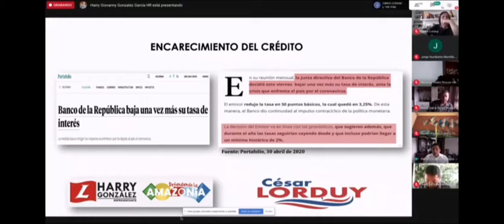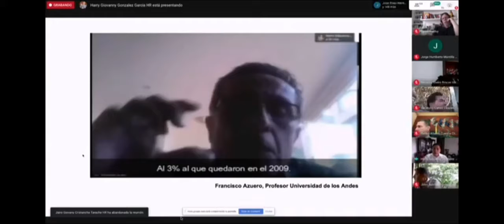Encarecimiento del crédito- Debate proyecto del ley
Las tasas de interés, no van a subir por el periodo de amnistía en el proyecto de ley BorrónYCuentaNueva. EL crédito lo regula el Banco de la República.
-La expedición de la ley de HabeasData, no tiene relación directa con el fenómeno de encarecimiento del crédito.